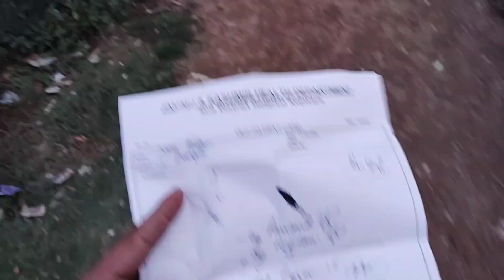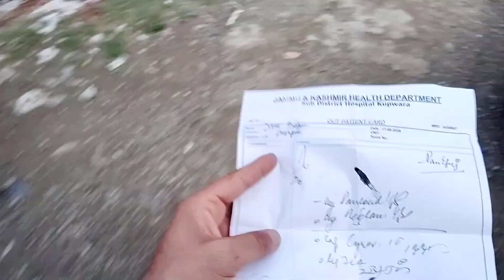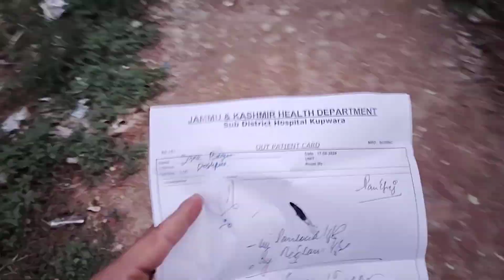Rice Seeds ke process || We want justice⚖|| Mummy bmar😭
in this vlog I will show you the kashmiriculture
Kolkata rape & murder case we want justice⚖